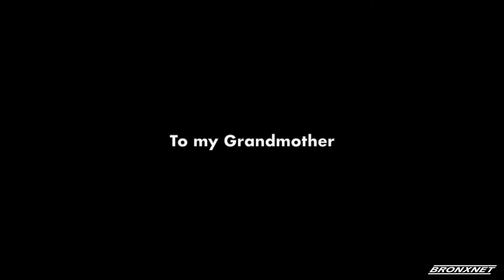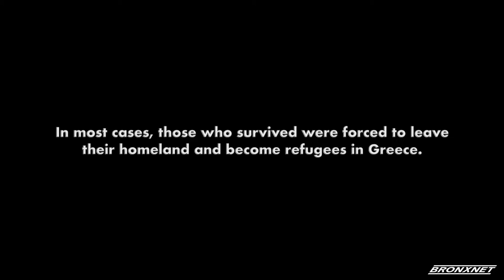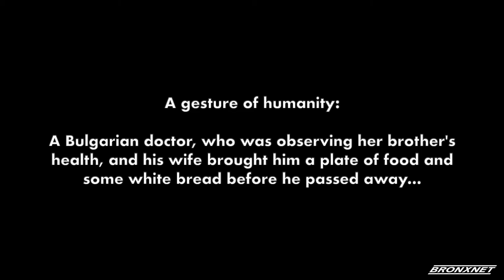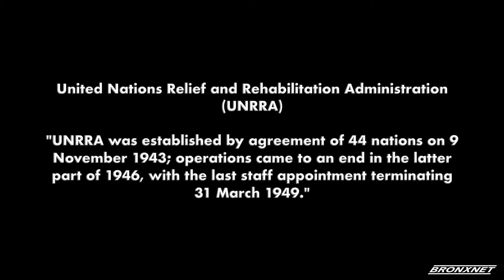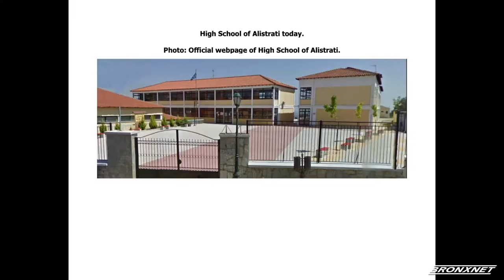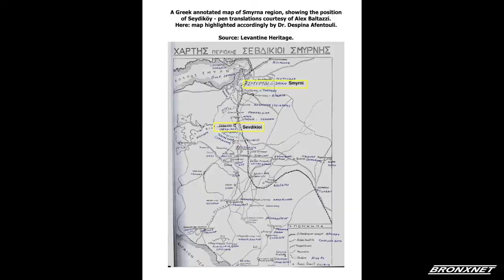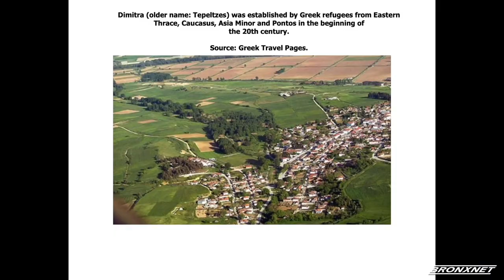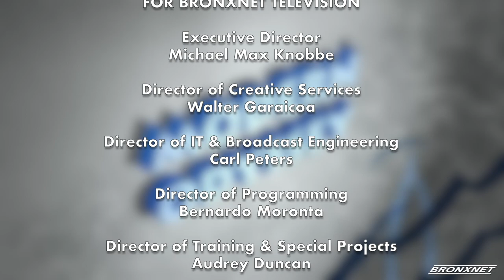Dr. Despina Afentouli of “Modern Odyssey“ interviews Maria Mpitzilaiou, a woman of strength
On this special edition of “Modern Odyssey”, host Dr. Despina Afentouli interviews Maria Mpitzilaiou, a woman of strength and positivity, despite the difficulties faced due to historical and political changes. It is a humanitarian narrative through words and songs that showcases how the preservation of timeless values may contribute to a bright perception of life by choice.

Modern Odyssey features interviews with leaders, artists, and prime movers on issues that aim to inspire. The adventure of life, as Odysseus’ epic journey to Ithaca - a symbol of timeless values, and human stories worth telling.